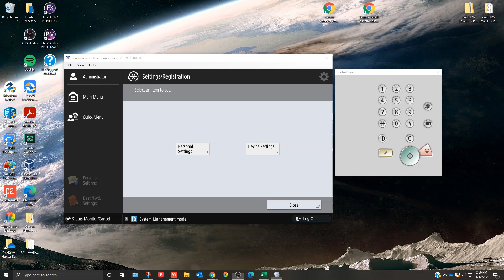Canon - Update Email Server Password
Hunter Business Systems

This video is for when your email server used for your scan to email has an updated password. follow these steps to properly update the authentication credentials.